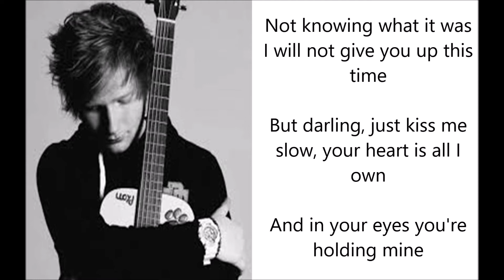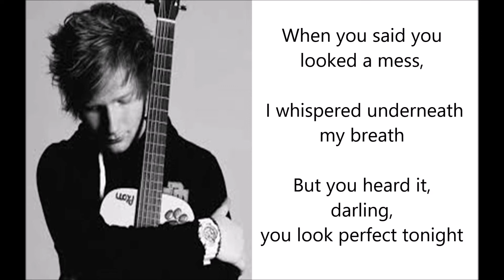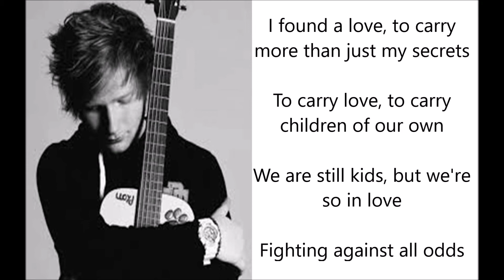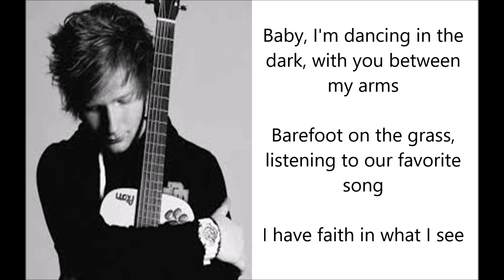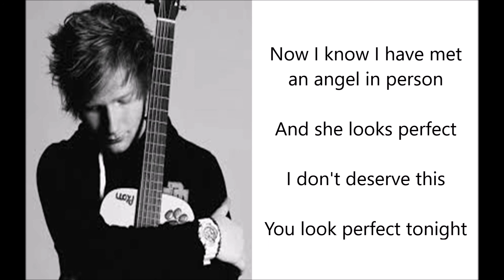Perfect - Ed Sheeran (Lyrics)